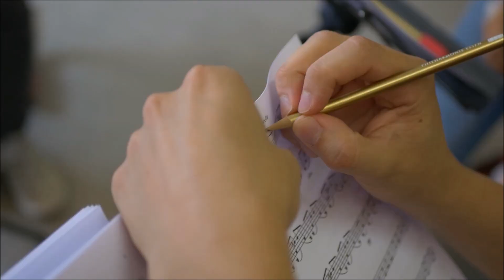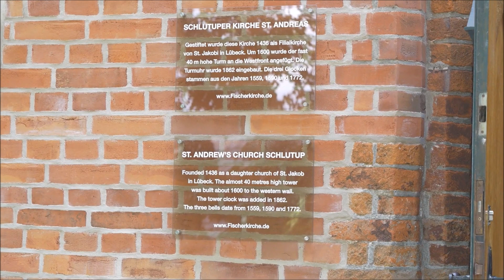Schlutuper Kammermusiktage 2019 -- Reportage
For one week talented musicians from diferent countries were living, rehearsing and giving concerts in Schlutup, Lübeck.

Reportage Edition: Leon Sippel

Musicians
Violine: Inés Vega, Fabiola Gamarra, Jacob Ormaza, Emma Errera, Kathya Contreras, Lukas Weerth
Viola: Erika Cedeño, Gloria Casanovas, Hye-Rin Rhee
Violoncello: Kevin Guerra, Eyal Heiman, Oliver Erlich
Kontrabass: Tomasz Cerbe

Organisation

Kulturausschuss der Kirchengemeinde St. Andreas Lübeck Schlutup:
Gunhild Heidermann
Peter Röhling
Merret Kaiser
Maren Wienberg
Christoph Rindfleisch

Musical Direction: Erika Cedeño